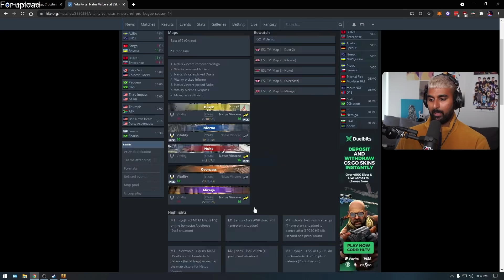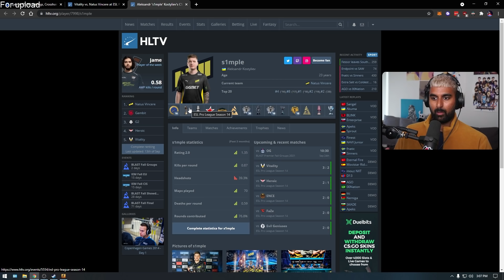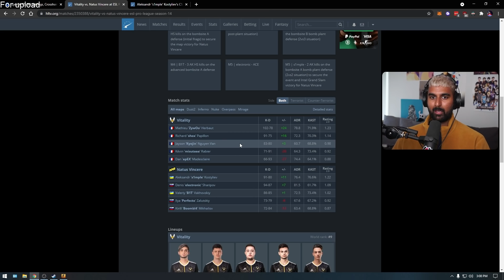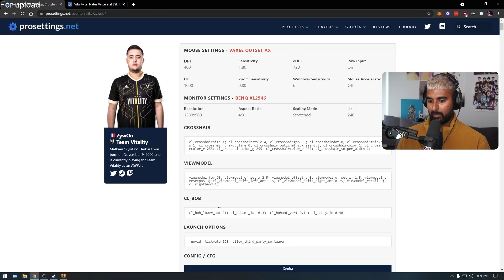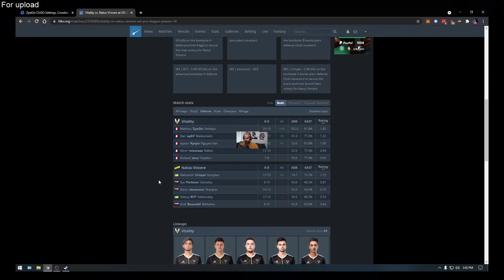ZywOo isn't even at his peak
ola ola ola oatmeal and granola we gottanother zywoo demo review finally, last of the remaining "vault" demos that I pre-recorded before I left for this trip. Some of you may have seen but we're flying to Ukraine tomorrow for the WePlay Academy league season 2! Cannot wait to do a WePlay event after watching all their Dota set designs in the past couple years.

Enjoy watching ZywOo having a mad impactful game. Absolutely had his mark on every round. This kid is amazing!

Hop in the DJ Esports Discord and message the DJ ModMail for 800 additional DJT

POV: ZywOo T+CT/INFERNO vs NAVI

HLTV Match Page:
0:00 - Intro
4:13 - ZywOo POV analysis
34:09 - Conclusion